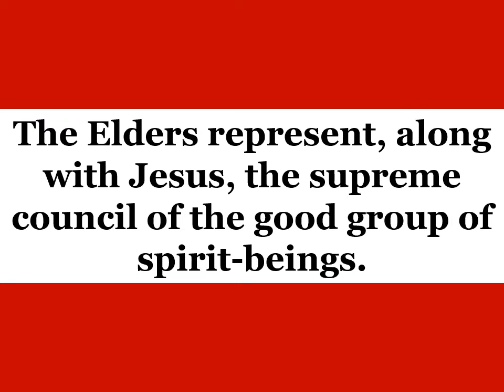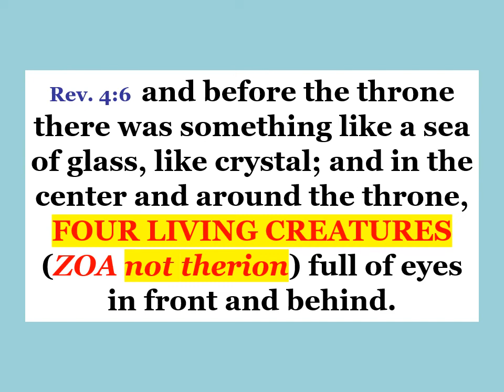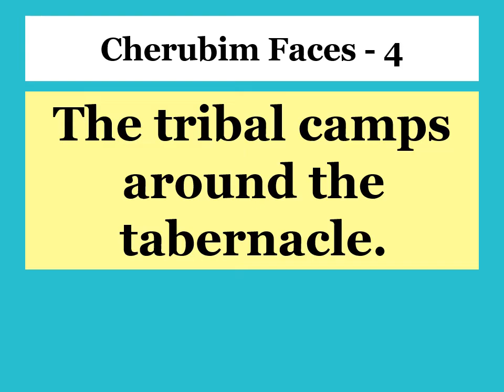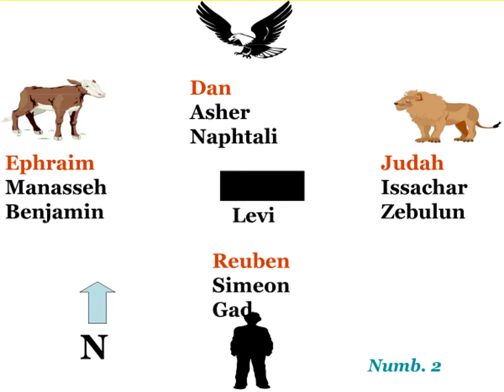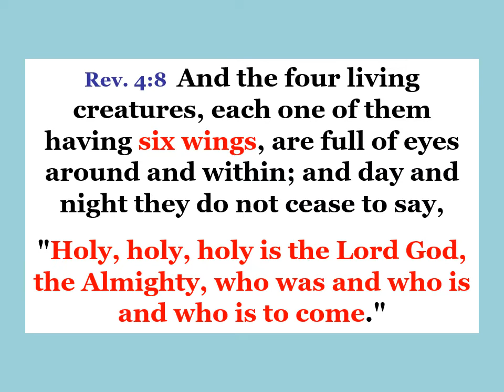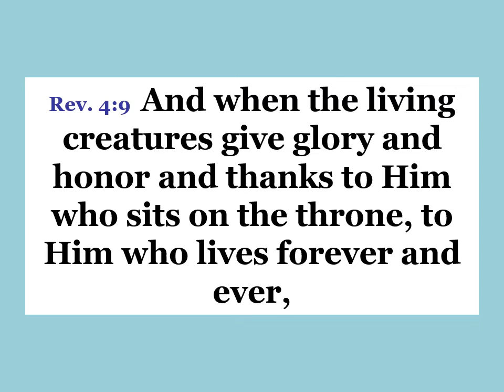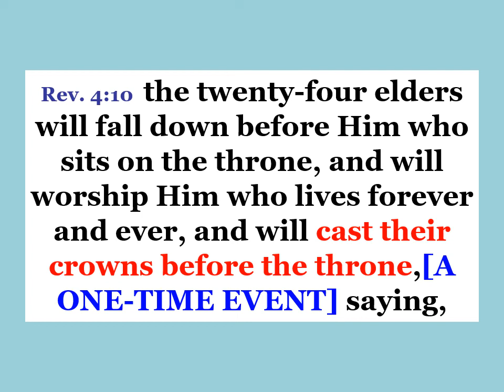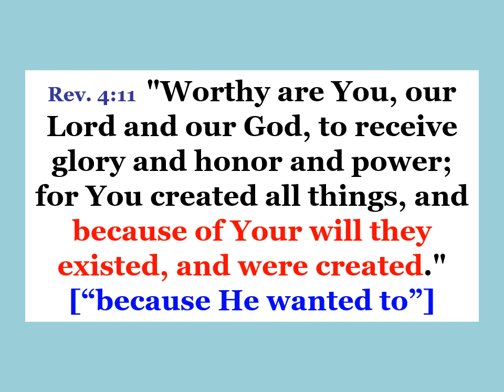Friendship Sunday School Class - July 24, 2022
Revelation 13
Dr. Bill Scott
FBC Birmingham